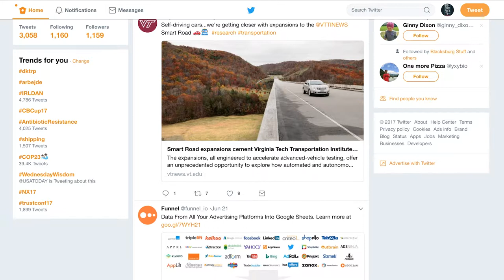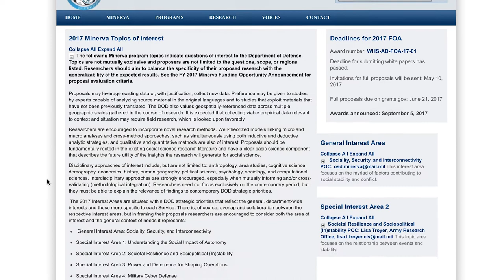Research // Finding the Tipping Point Where Online Debates Become In-person Protests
Some of the largest social and political movements of our day have been started online. With a new award from the U.S. Department of Defense's Minerva Research Initiative, Virginia Tech scientists will launch a new study to improve our understanding of how online communications translate into real-world action.